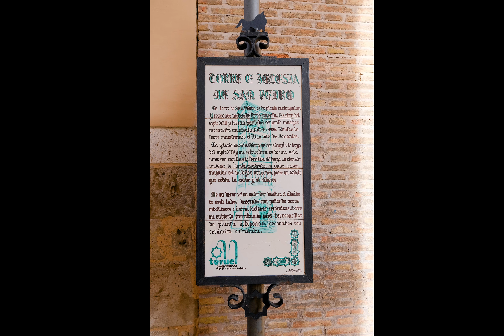VACACIONES POR TERUEL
Después de visitar la Serranía de Cuenca y Albarracín, aprovechamos para pasar por Teruel, comer allí y visitar la ciudad. Febrero de 2022